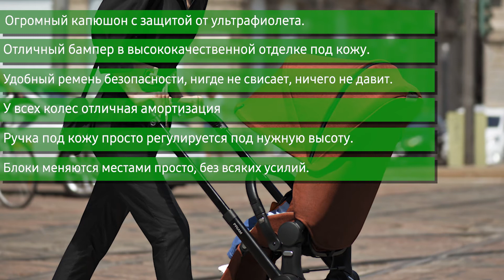Коляска Cybex Priam III (2 в 1)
Cybex Priam III (2 в 1)